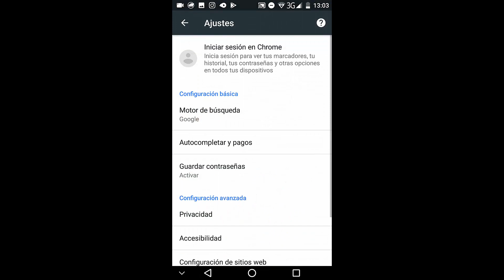Cómo ver contraseñas guardadas en Chrome Android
En este videotutorial te explicamos cómo ver las cuentas y contraseñas que se han almacenado en el navegador Chrome de un teléfono móvil Android. Es un proceso muy sencillo que te permitirá ver toda esta información en menos de un minuto.